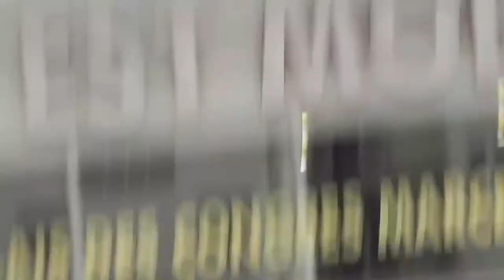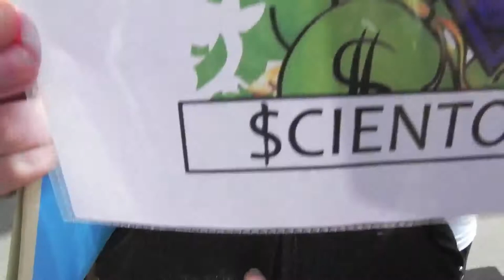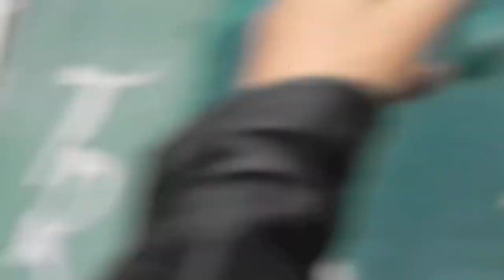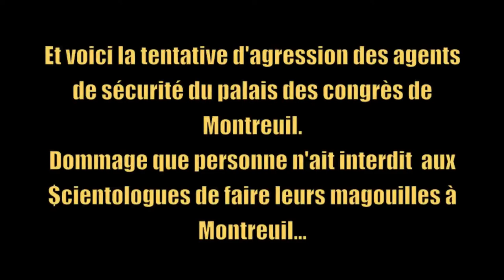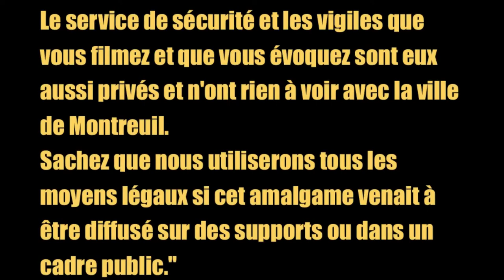Flash Raid Montreuil 1er Juin 2013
Surveillance d'une réunion secrète tenu par la secte $cientologie à Montreuil.
Prévenus par la 137th Markabian Division nous nous y sommes pointés en moins de 15 minutes pour leur offrir une ambiance des plus festives.
UPDATE : des extraits d'un mail de la mairie de Montreuil ont étés ajoutés à la fin de cette vidéo. Au moins comme ça on ne peut pas reprocher à qui que ce soit de faire d'amalgames...